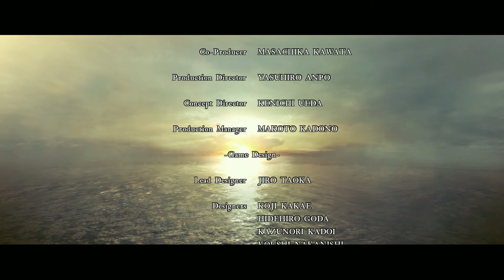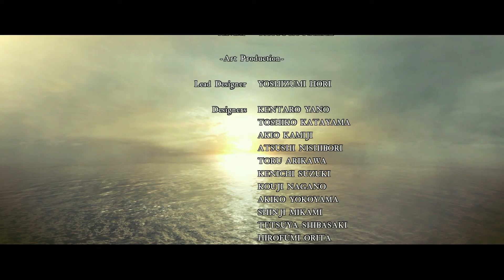Resident Evil 5 Deutsch Part 20 Das harte Ende Projekt Let's Play Resident Evil 5 Gameplay German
Resident Evil 5 Deutsch - Let's Play Resident Evil 5 Deutsch - German/Deutsch Walkthrough Gameplay, Resident Evil 5 Gameplay German
Let's Play Resident Evil 5 Deutsch Gameplay with Commentary (German/Deutsch) Resident Evil 5 Let´s Play German Resident Evil 5 Let´s Play Deutsch

? Für Tags Sucker ?

Resident Evil 5 Deutsch - Let's Play Resident Evil 5 Deutsch - German/Deutsch Walkthrough Gameplay neues Update new Update
Let's Play - Resident Evil 5 Deutsch Gameplay with Commentary (German/Deutsch)